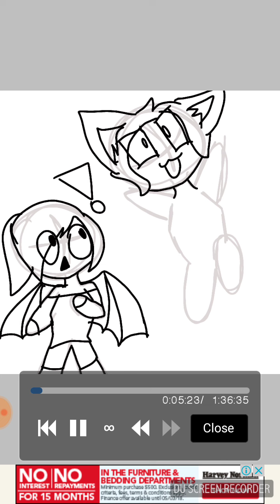me and skyla|speed paint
commet down bellow for another speed paint or a meme